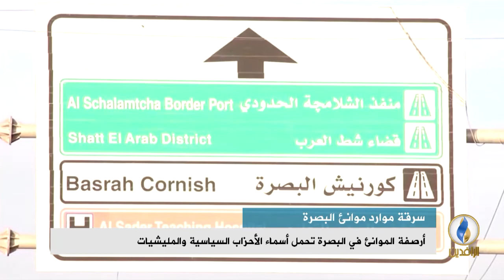تقرير إخباري.. الأحزاب ومليشياتها تسيطر على المرافئ والمنافذ الحدودية في البصرة